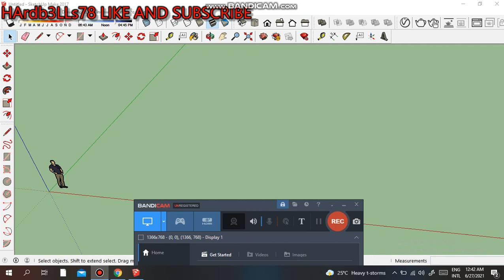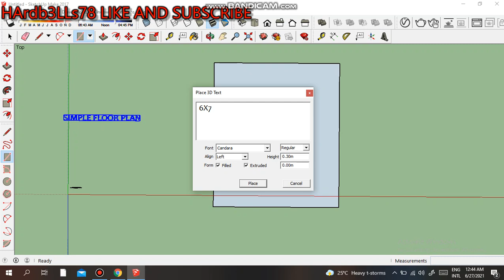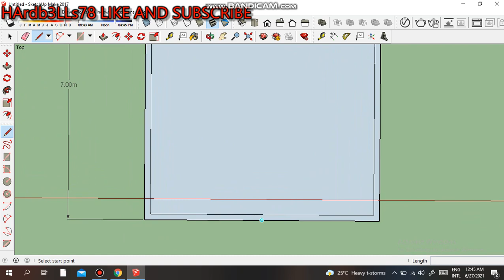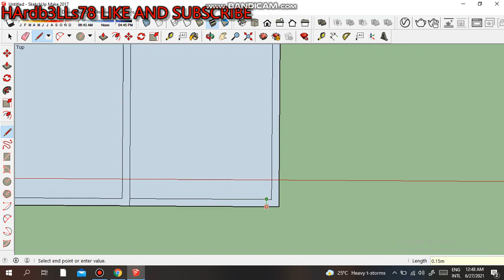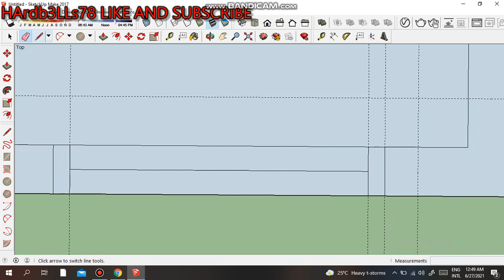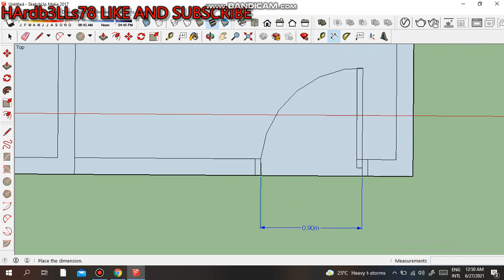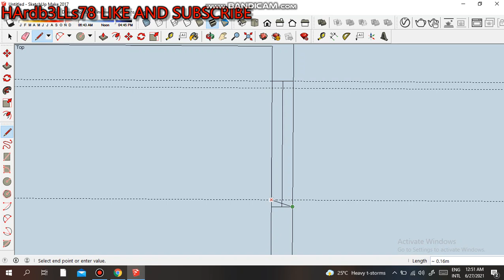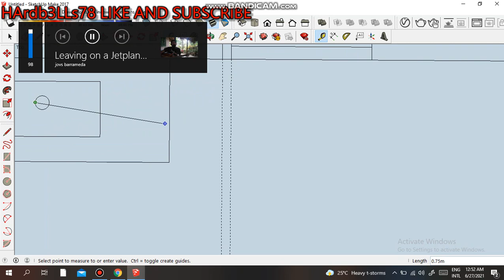HOUSE PLAN PART 1 SKETCH UP SIMPLE FLOOR PLAN